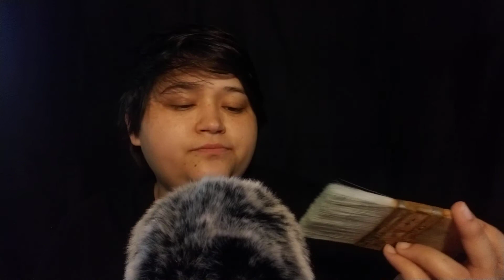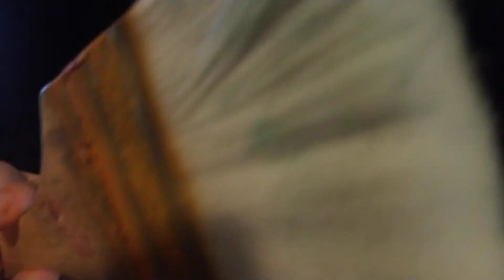ASMR Gum Chewing | Microphone Brushing | Tingle Tube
Thank you so much for clicking this video I hope it relaxes you!

I look crazy in this video because i just woke up lol 😂

** Thank you so much to all of my subscribers wow I cant believe I hit over 200 subs this is crazy! Thank you so much i appreciate it very much thank you everyone! 🙏🥰

in this video I do some gum chewing and microphone brushing along with wood tapping and I also do mouth sounds in the tingle tube!.. I dont know if anyone calls it the tingle tube but it is tingly!

I wrote a childrens book based off the personalities of my dog and cat who are both 15 years old called detectives pickles and sauerkraut go to the movies if you would like to purchase it the link is below thank you.